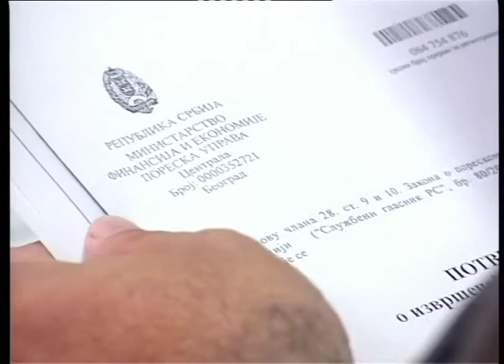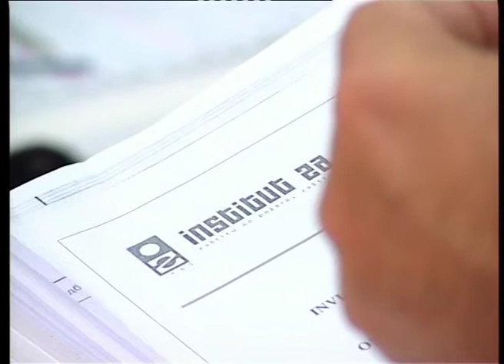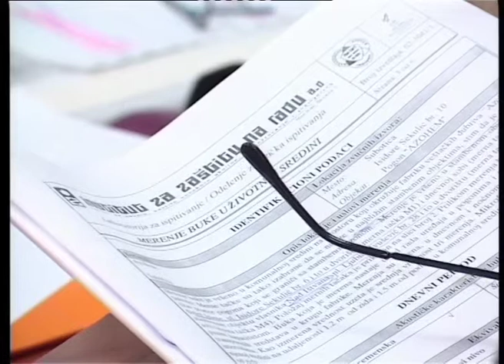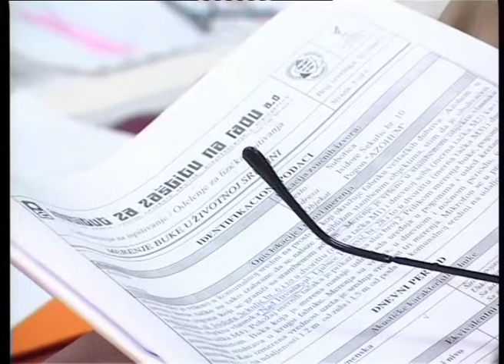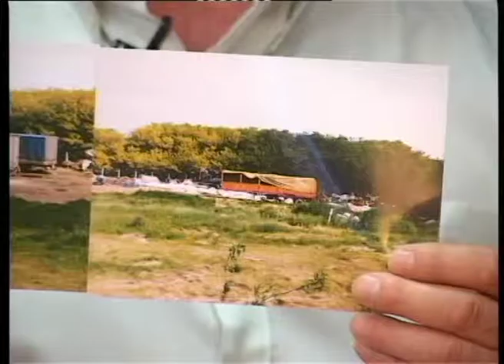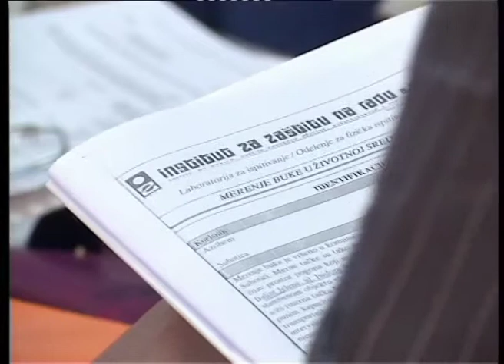In medias res Azohem 27062006